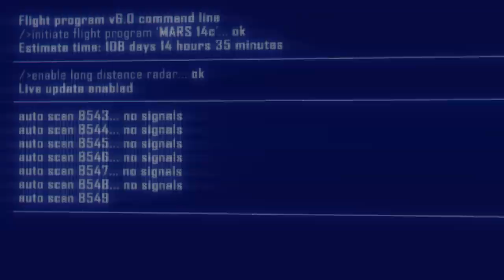N.O.N.E.Z. (teaser)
Teaser of incoming fanmade polish visual novel.

Software:
Blender 2.72, After Effects CC

Danger - 1:30 (F.O.O.L Remix) (dd edit)